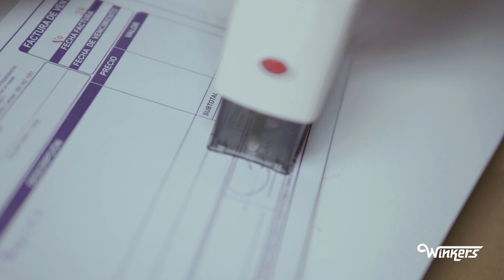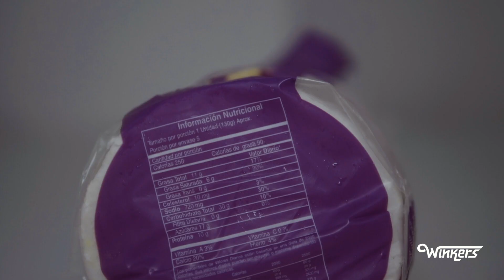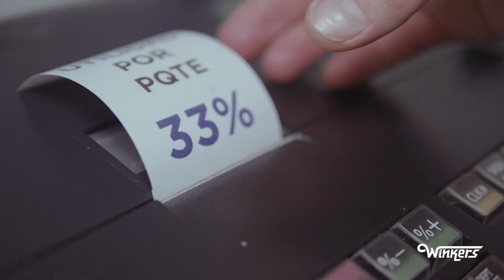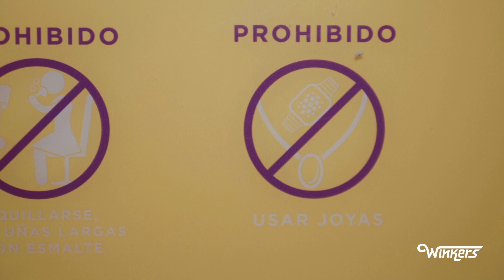WINKERS SOCIO EMPRENDEDOR